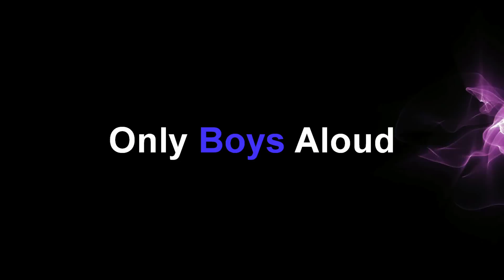Only Boys Aloud - Y Cymoedd yn Gan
Only Boys Aloud at the opening concert of the 2015 Urdd Eisteddfod in Caerphilly.

To purchase an album or merchandise from our online shop, please copy and paste the (We ship internationally!)

❤ Did you know that Only Boys Aloud is part of The Aloud Charity? If you want to continue seeing more content like this, please donate today